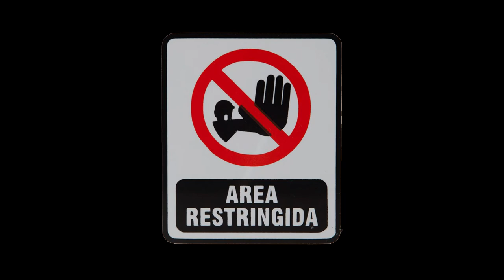Area Restringida Trailer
Piloto de Krivo con fragmentos de Area Restringida Rock Tv Argentina (matanza radionet) y Jardin Elektrico (fm la boca) con entrevistas a Boikot,  Ska-P,2 minutos y saludos de algunos musicos (Cj Ramone,         Steve Soto,Ciro Pertusi,Pil trafa,Vala )